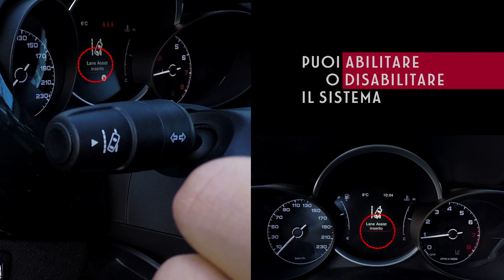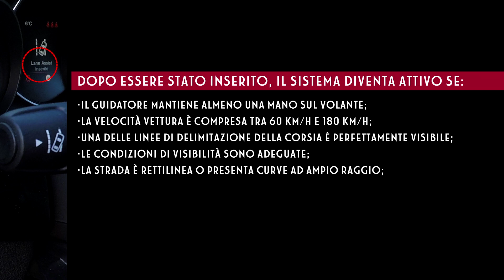FIAT | 500X - Lane Assist: Sistemi di mantenimento della corsia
Nuova Fiat 500X ti avverte se stai invadendo un'altra corsia e ti aiuta a tornare sulla tua. Il Lane Assist ti aiuta a mantenere la corretta traiettoria di marcia. Scopri Fiat 500X su